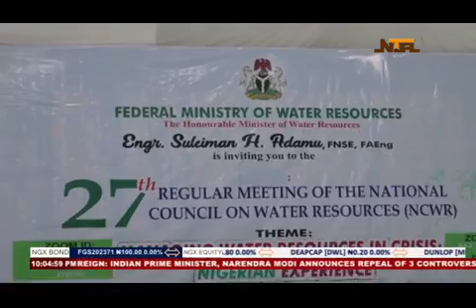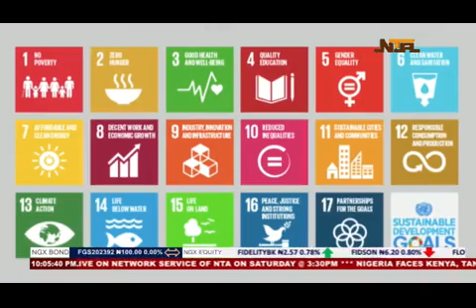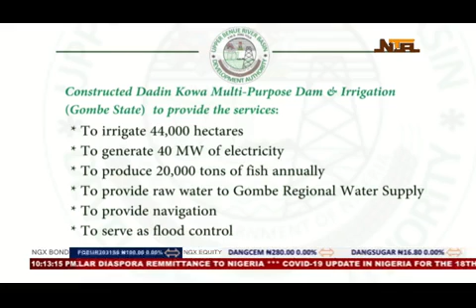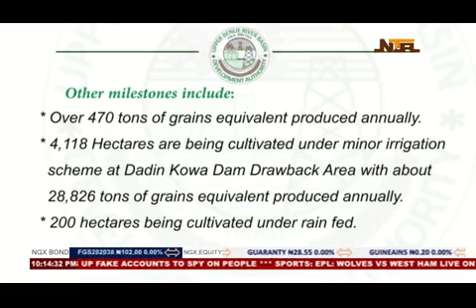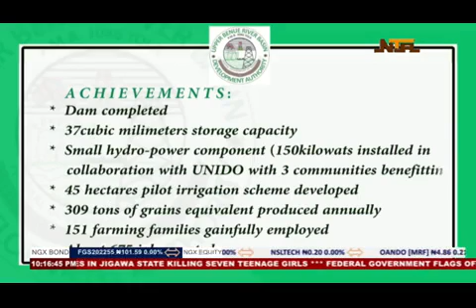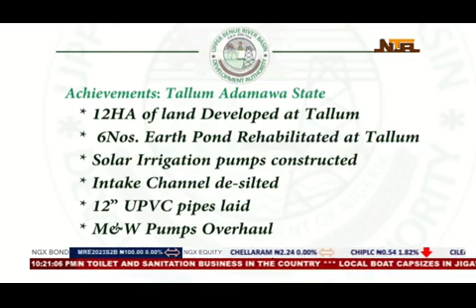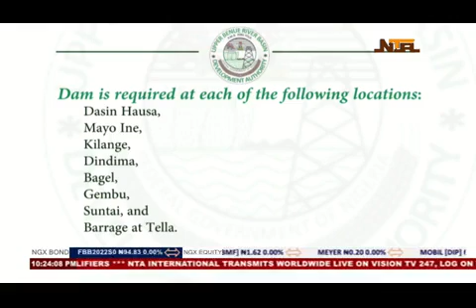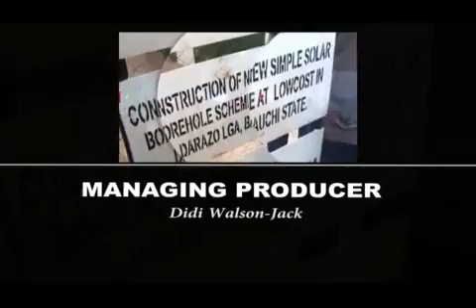Water Resources| 19th Nov 2021| NTA